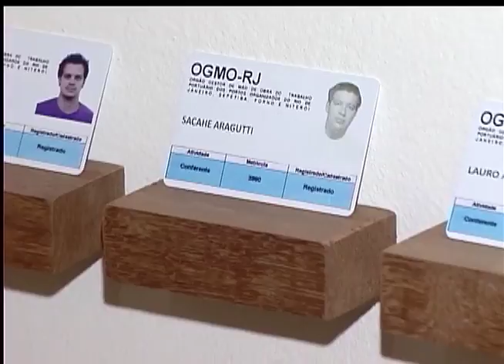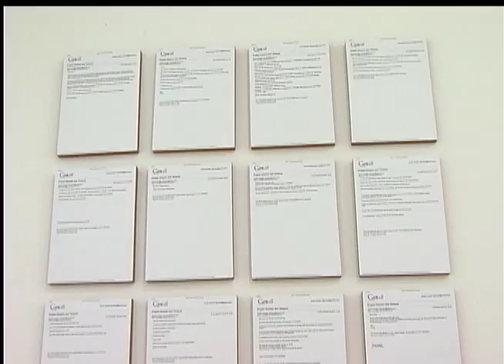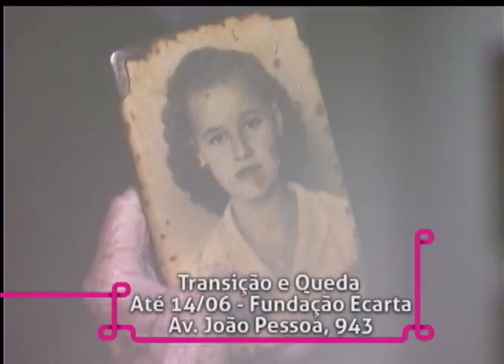Estação Cultura | TVE - Caio Martinez - 09/06/2015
Nesta edição do programa Estação Cultura tem música com Caio Martinez. O cantor e compositor apresentou um show em homenagem ao centenário de Túlio Piva, no Teatro do Sinduscon.
A gente vai conversar sobre o concerto da OSPA, Série Theatro São Pedro, com a nossa colega da rádio FM Cultura - 107.7, Sofia de Curtis.
A gente recebe também o Rafael Roos, que vai nos contar um pouco do evento PRAÇA, em Novo Hamburgo. A iniciativa busca a ocupação de espaços públicos com diversidade gastronômica, cultura cervejeira, música e outras expressões artísticas.
E você confere ainda uma reportagem sobre a exposição “Transição e Queda - proposições para construção de meios”, na Fundação Ecarta.